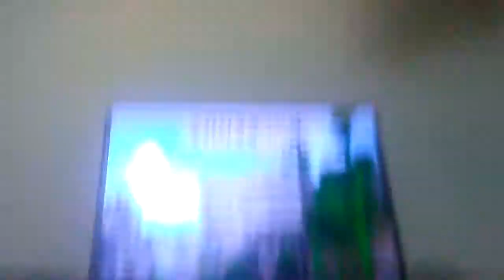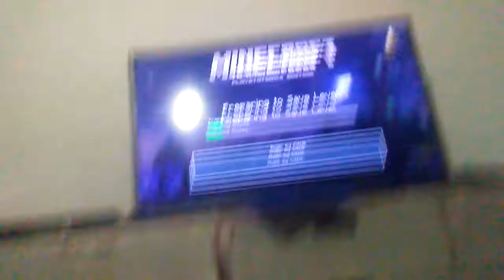We found a ender town